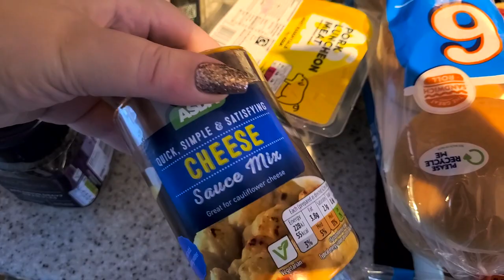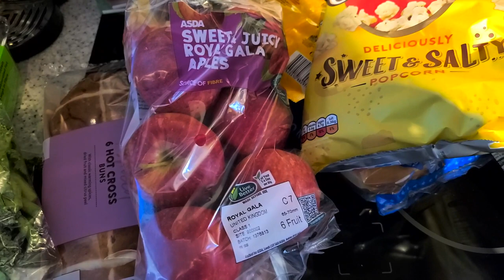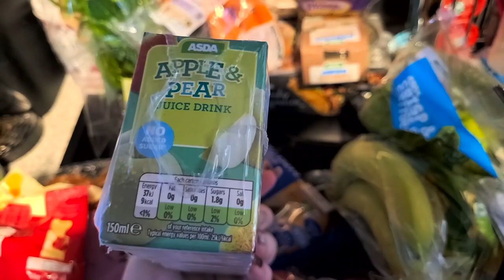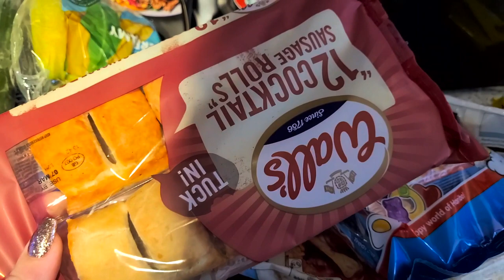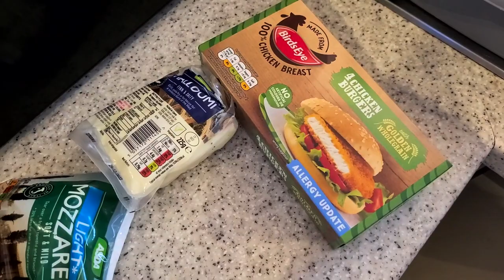ASDA Food Haul - Katy Beach